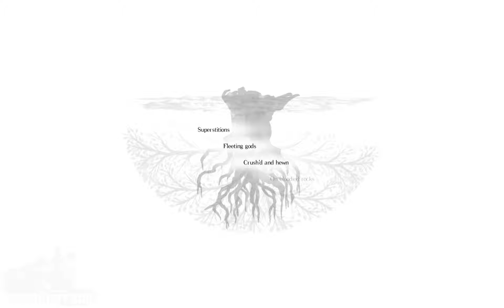[Let's Play] Salt and Sanctuary part 27 - The Final Salt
The legacy of Pepsiman finally comes to an end in this dramatic conclusion to a medium-sized adventure through salt and suffering. WHO WILL WIN: Pepsi or Cola?
We also have a public discord server!